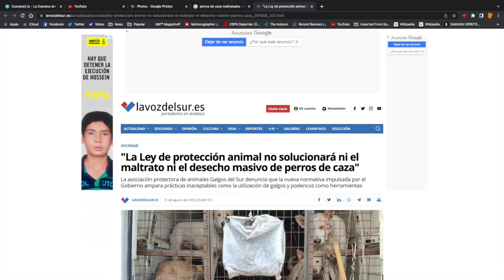CARTA DE AMOR A UN PERRO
Mi amor por estos animales hizo que dedicase mi vida a entender su mente.
No te pierdas el final del vídeo donde mi epílogo es una declaración de amor, pasión y defensa de los perros.

El perro será realmente libre cuando forme una unidad contigo.